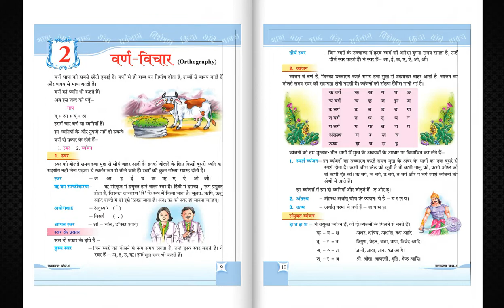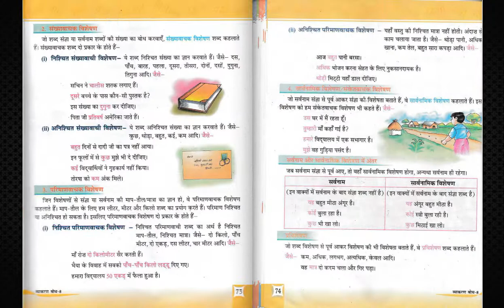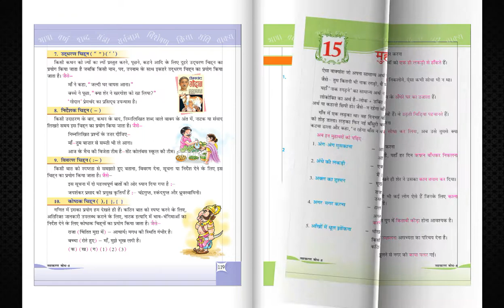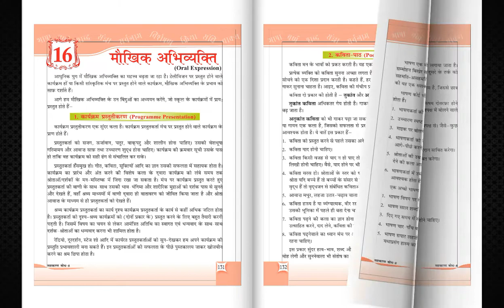TV ANAND BOOKS MB 038 VYAKARAN BODH 8